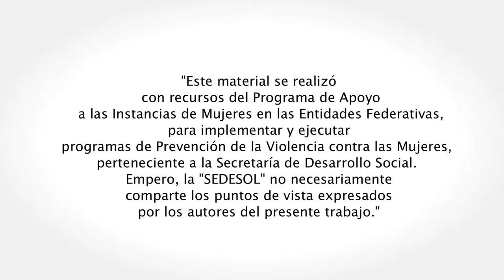Hombres y mujeres somos iguales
Hombres y mujeres somos iguales, tenemos los mismos derechos y oportunidades. Juntos por una vida plena y ‎Libre de Violencia.